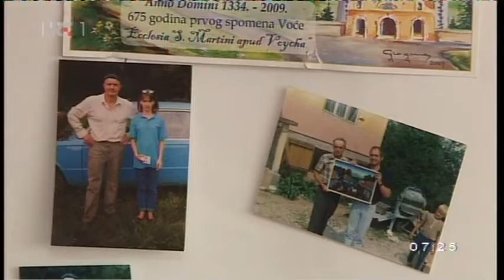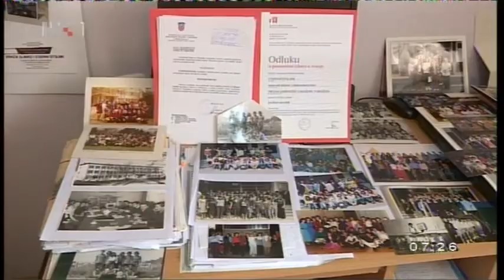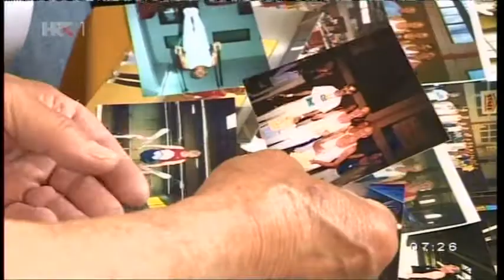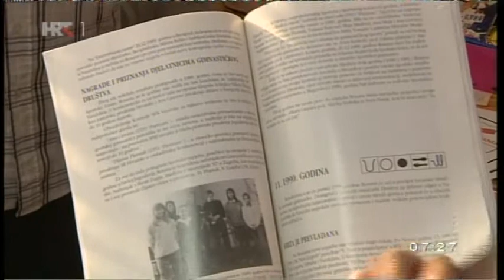Stolnik Stjepan-gimnastika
Prilog o Stjepanu Stolniku. HTV, 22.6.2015.